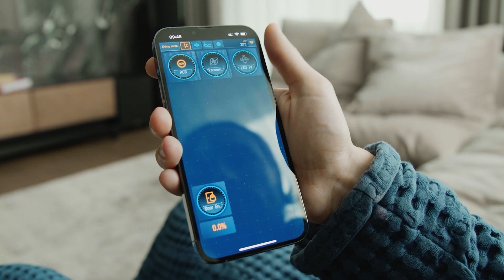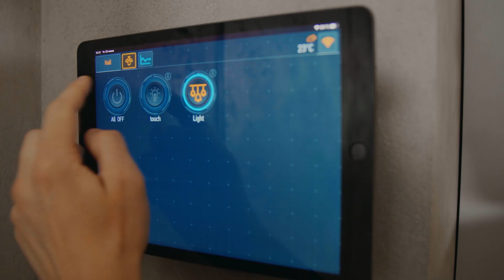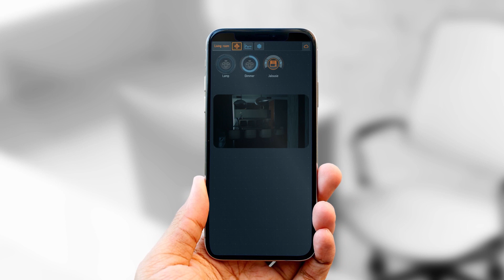Larnitech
Een dag met Larnitech